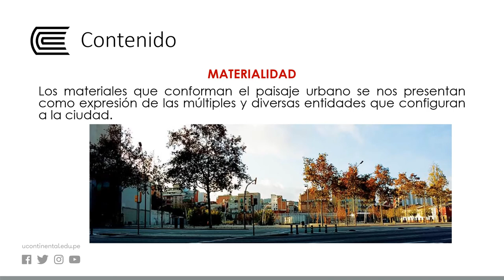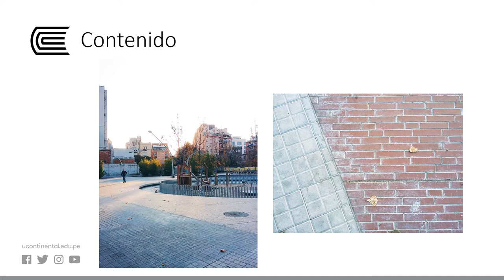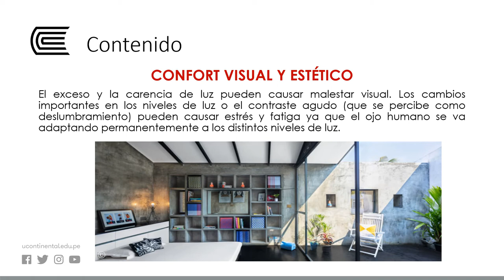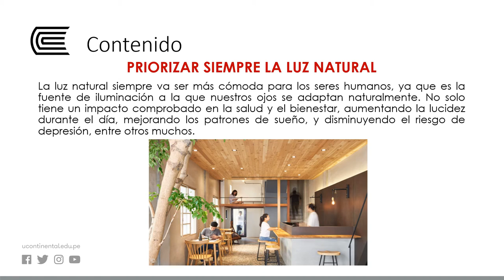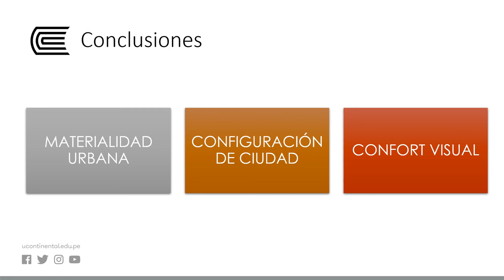Análisis de la materialidad urbana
Taller de Diseño Urbano - Semana10